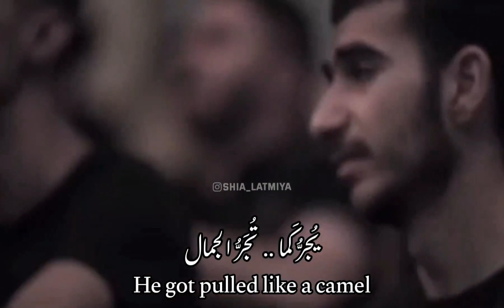محمود أسیری - في قول سلمان - مترجم انجلیزِي English Translation